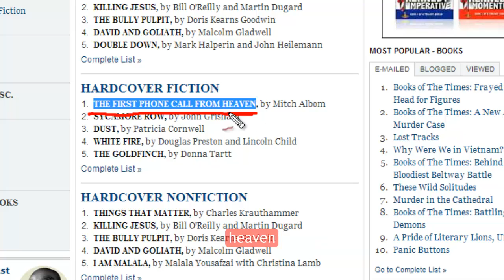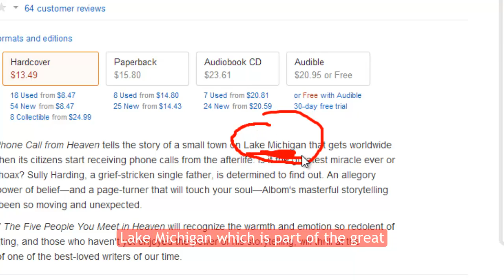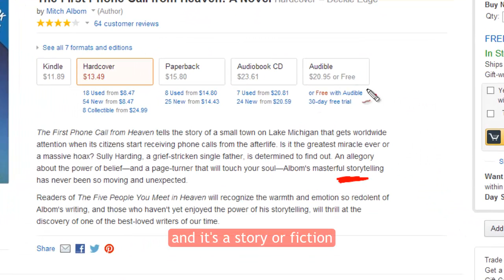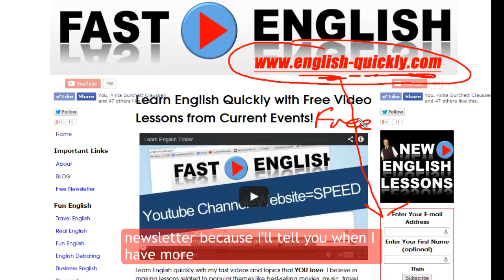Learn English: The Afterlife